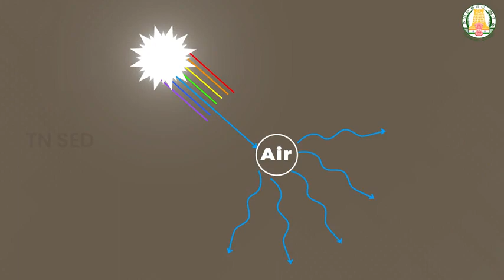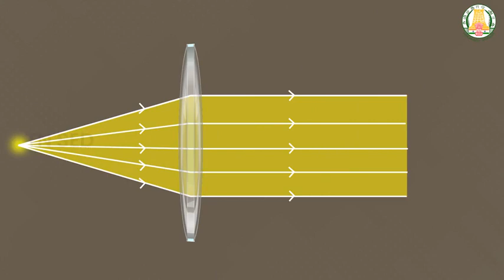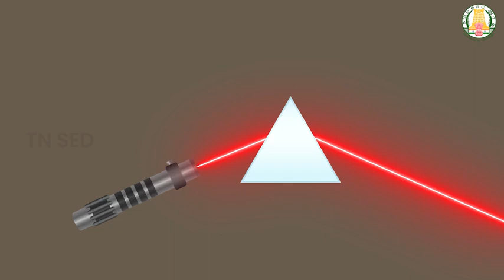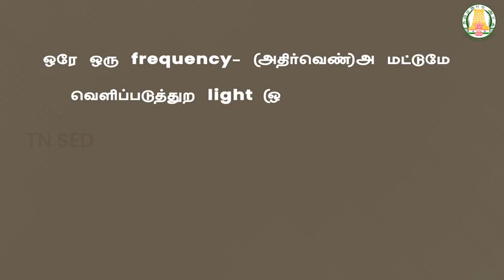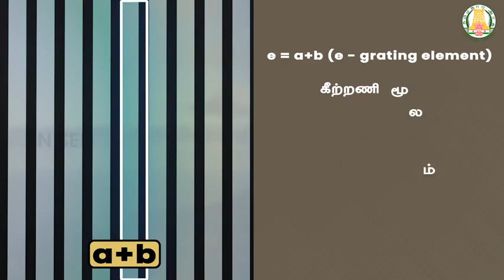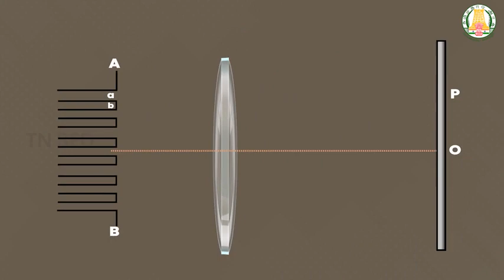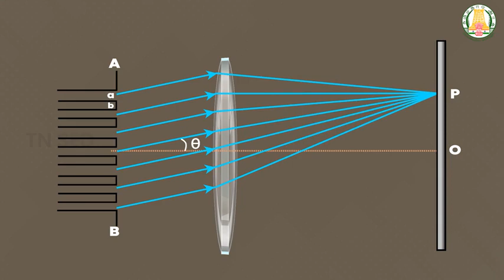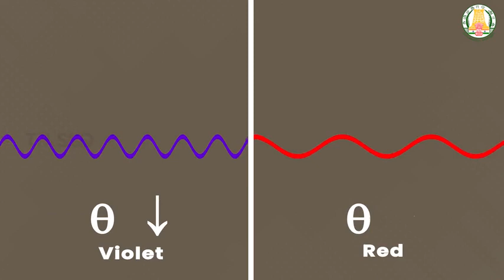Wave Optics I 12 I Physics I Experiment to determine wavelength of Monochromatic light & White Light